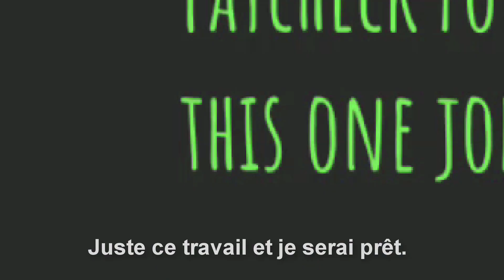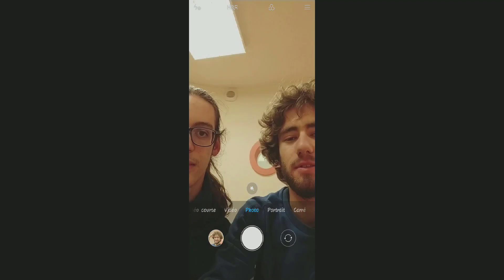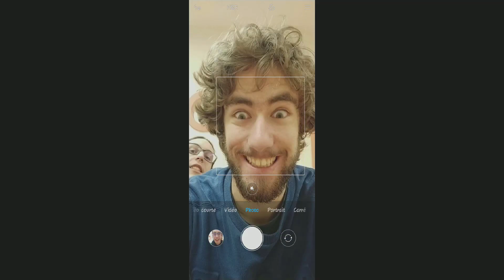ON S'EST CHIÉ DESSUS😦AVEC TITOUAN !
Cette fois, accompagné de mon acolyte Titouan, on joue à Eyes !
Un jeu d' horreur dans lequel on récolte des sacs d' argent en évitant un monstre qu' on peut customiser !
Je suis désolé pour la qualité audio ignoble , la pièce était très grande et vide ce qui crée de l' écho